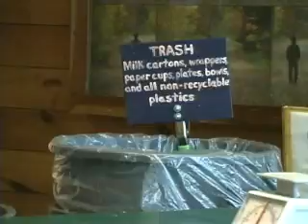Frost Valley YMCA - School Trips & Environmental Education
Frost Valley YMCA is internationally known as a leader in environmental research, practice and education. The centerpiece of our Environmental Education efforts is a residential school program, which helps 14,000 students and teachers each year explore nature, connect with each other and learn to become responsible stewards of the natural world.

At Frost Valley, School Trips focus on education, communication, and building teamwork.   We offer over 50 different courses for schools to choose from, giving students an experience that compliments and enhances their lessons back in the classroom and on the playground.